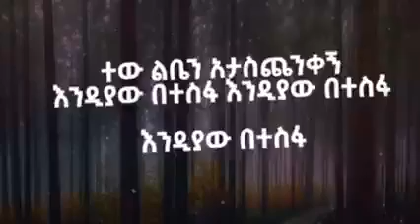ነፍስህ በሰላም ትረፍ